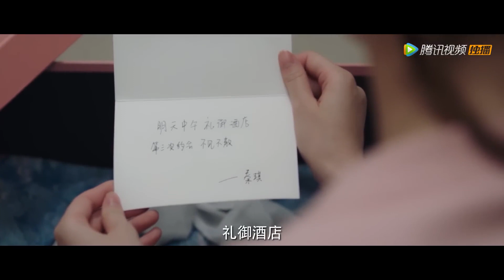霸总精心布置告白场地，却在灰姑娘眼前抱住别的女人，追妻火葬场！👄【别惹前女友 Don't Mess With EX-Girlfriend】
⭐ 剧名(Drama Name)：【别惹前女友 Don't Mess With EX-Girlfriend】